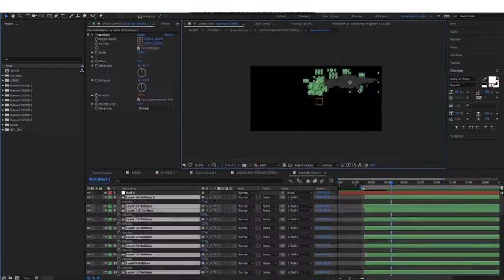WORLD MAP ELEMENTS 3D ► [ AFTER EFFECTS TEMPLATES ]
AfterEffectsTemplates.Net

Description :
Update

V1.5 Updated : one piece world map, organized compostions, UHD resolution added
V1 Released
Help Video Included
Features
Element 3D build
No prerenders
Adjustable speed, angle, and so on
Expression driven
Editable 3D Materials
Editable textures
source obj included
Easy customization
FullHD & UHD resolution
Caution
copy /SRC_3D_WORLDMAP and put in your Documents/VideoCopilot/Models and restart this project
Set your Element Scene setup – Preference – Map size limt : 8192
Set compositing setting : shadow map resolutions to 4000
VideoCopilot Element 3D v2.2 required

3d, background, broadcast, coporate, digital, earth, element 3d, global, globe, hud, map, network, tech, technology, world